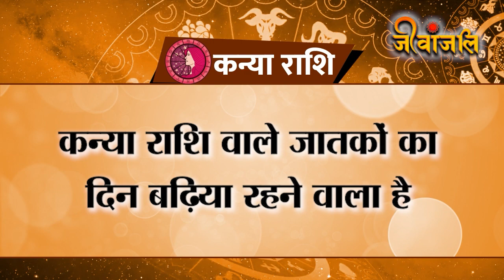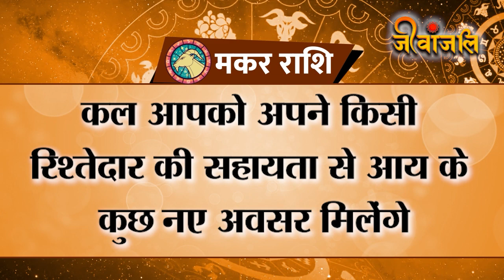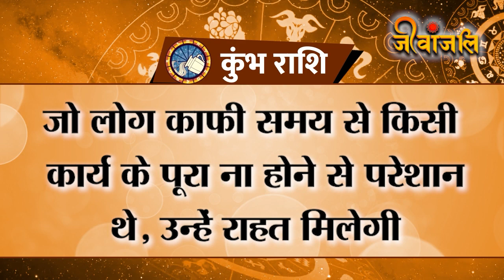Aaj Ka Rashifal: इन राशि वालों को मिलेगा भाग्य का साथ ,रुके हुए काम पूरे होंगे